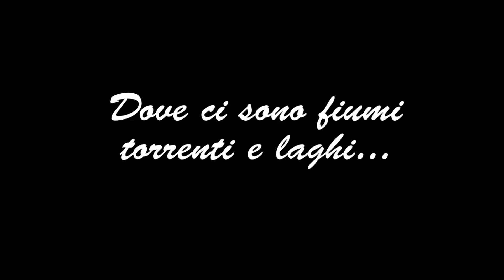Trailer Fly Fishing in Austria Pesca a mosca in Carinzia Hotel Aktiv Gargantini Pipam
Trailer Fly Fishing in Austria Pesca a mosca in Carinzia da Gargantini
Pescare a mosca secca temoli, streamer trote fario e a ninfa trote iridee in Austria, e più precisamente in Carinzia nei fiumi Gail, Drava, Sorgiva, Moll, in compagnia di vecchi amici come Beppe Saglia, Malagugini Michele Mala, Paolo Fortunati, Andrea Cuccaro, Adriano, Alberto e Francesco Gargantini è stato un piacere. Ancora un grazie per la grandissima ospitalità a tutto lo staff dell' Aktiv Hotel Gargantini.
e per non perdere le prossime novità